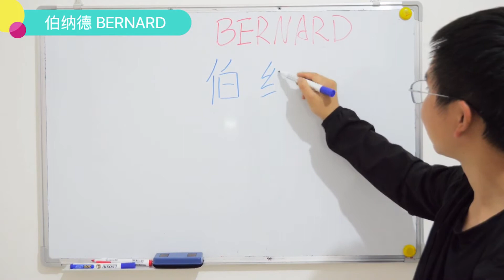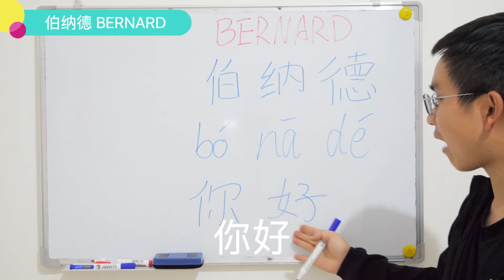How to Say You Names 💕 BERNARD 💕 in Chinese ？